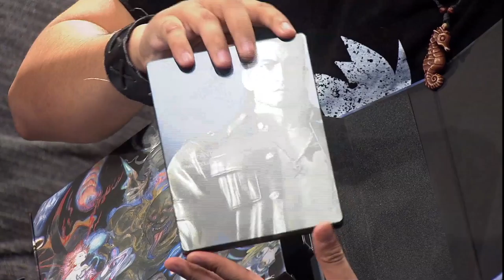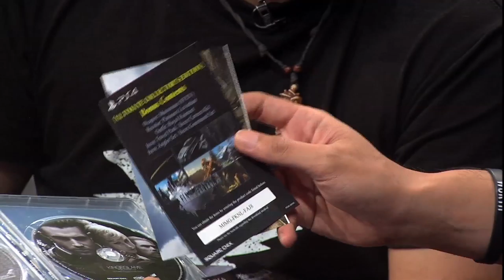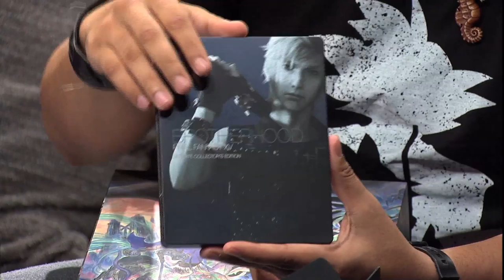360 S1 | Crack It! - Final Fantasy 15 (Collector's Edition)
The boys happily unboxing the FFXV Collector's Edition!